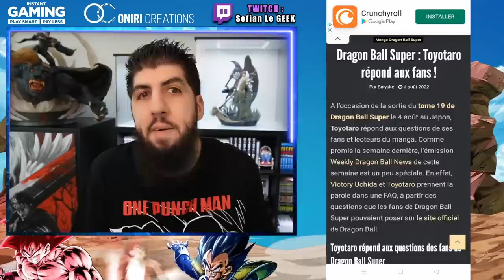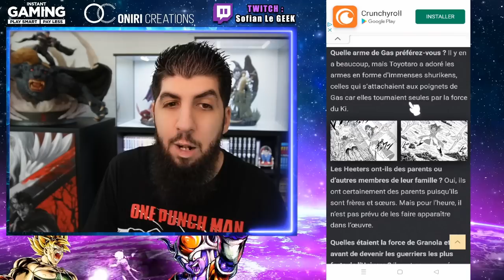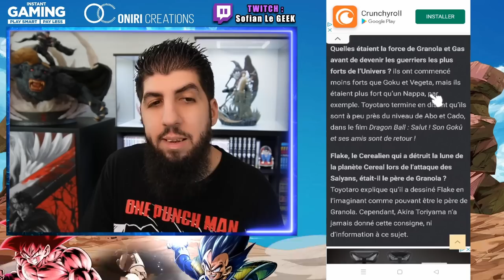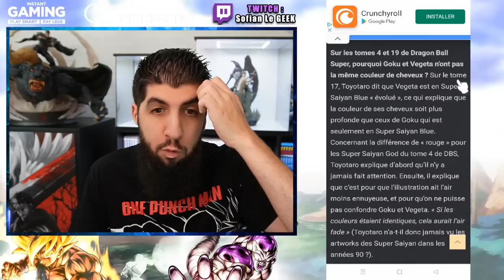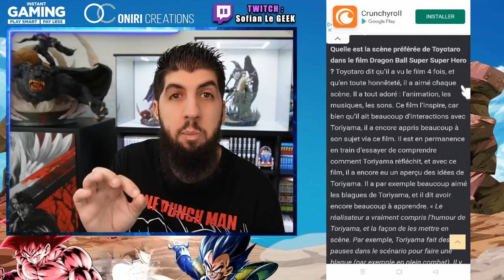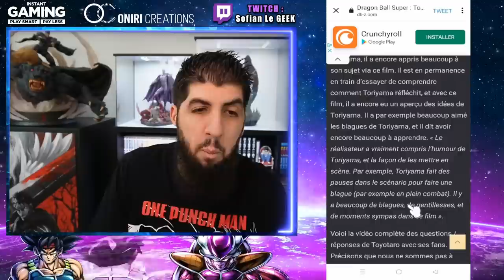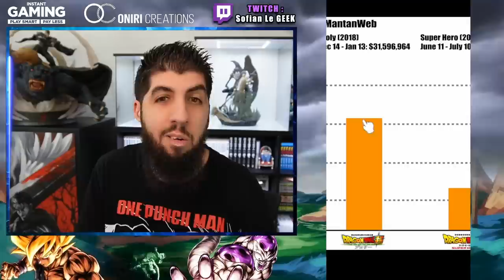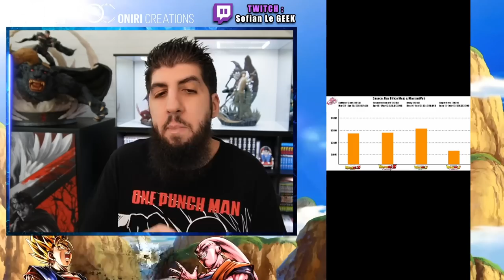NOUVELLE INTERVIEW DRAGON BALL SUPER DE TOYOTARO !!!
Voici une nouvelle interview du Mangaka TOYOTARO au sujet de DragonBallSUPER